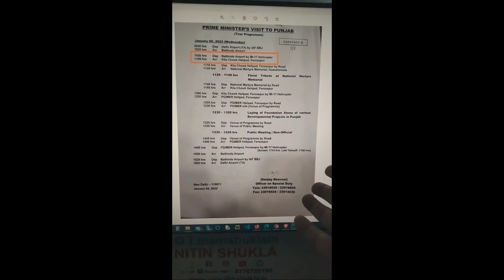PM MODI SEC BREACH 26 PM Modi stuck on flyover in Punjab Modi Ferozepur Rally Cancelled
PM MODI SEC BREACH 26 PM Modi stuck on flyover in Punjab PM Modi's Security Breach _ Modi Ferozepur Rally Cancelled _ Assembly Elections 2022